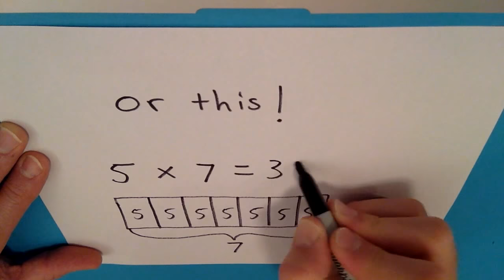Pictures of Multiplication (Math Hack for Beginners)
😉Pictures of Multiplication, Illustrative Math & Kid Friendly Math Hacks for Kids.

Thank you Patrons: Carlsbad Promotions